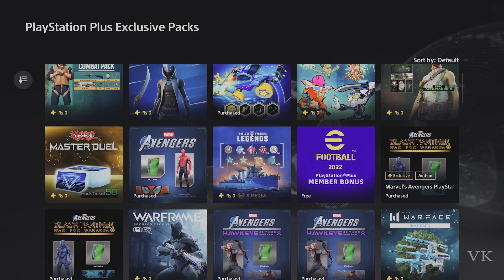PS PLUS FEB MONTH 22 FREE GAME for PS4 / PS5 - Tamil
PS PLUS FEB MONTH 22 FREE GAME - Tamil